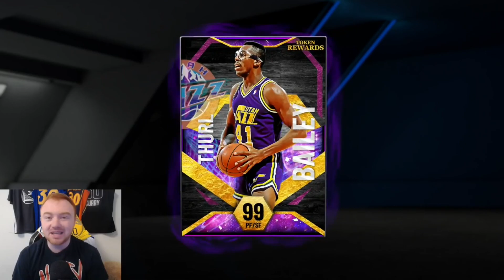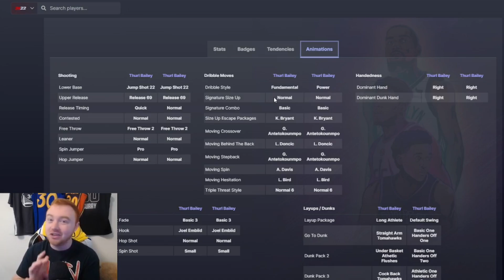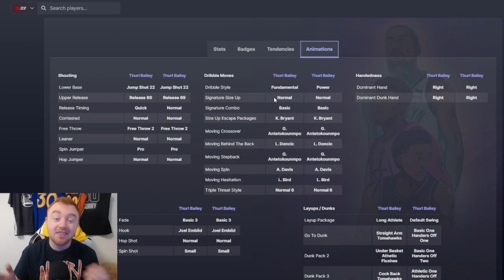DO NOT MAKE THIS MISTAKE IN MYTEAM! BETTER CARDS ARE COMING SOON! NBA 2K22 MYTEAM